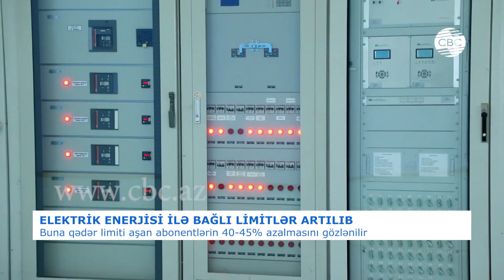ELEKTRİK ENERJİSİ İLƏ BAĞLI LİMİTLƏR ARTILIB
Aprel-may aylarında elektrik enerjisi sərfiyyatı artırılmış limitlə hesablanacaq. Nazirlər Kabinetinin Qərarına əsasən, "Azərişıq" ASC-də elektrik enerjisi sərfiyyatına görə aşağı tariflə hesablanan enerji sərfiyyatının limiti 300 kilovat/saatdan 400 kilovat/saata qaldırılıb. Buna səbəb əhalinin evdə qalması ilə bağlı elektrik enerjisindən istifadənin çoxalmasıdır.
Qərarda bildirilən 2 aylıq müddət aprel və may aylarını əhatə edir. Apreldə abonentlərə verilən borc bildirişi mart ayının sərfiyyatı ilə bağlıdır. Buna görə, yeni limitlər burda öz əksini tapmayıb. əhaliyə aprel ayının sərfiyyatına görə bildirişlər mayda, mayın bildirişləri isə iyunda təqdim olunacaq. Həmin bildirişlərdə borc yeni limitlərə uyğun olaraq hesablanacaq.  Limitlə bağlı artım yalnız əhali qrupu abonentlərinə şamil olunacaq.
Xatırladaq ki, AZERİŞIQ pandemiya dövründə abonentlərlə təması minimuma endirmək üçün artıq elektrik enerjisi ilə bağlı borc bildirişlərini  elektron formada təqdim edir.